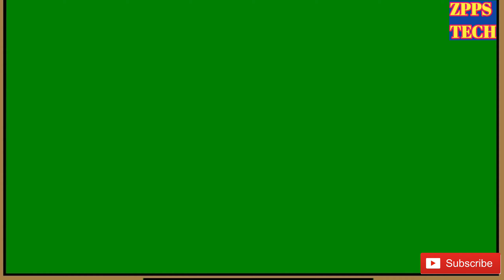म चे शब्द | शब्द वाचन मराठी | nursery | pre primary | 1st standard | play group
म चे शब्द | म शब्द | शब्द वाचन मराठी
1st standard english poems